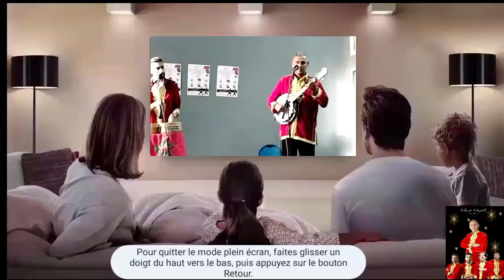ghir khodouni *حفل مجموعة صرخة /والآغاني الخالدة لناس الغيوان أغنية *غير خذوني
أدخل ناس الغيوان للتراث الموسيقي المغربي، الذي تبدو أشكاله متوزعة بطريقة تقليدية بحسب الفئات أو الفئات العرقية/الثقافية، تقلبات شكلية طالت الأشكال العربية الأندلسية أو المصرية/الشرقية، والأشكال الزنجية الإفريقية من جهة أخرى، وثارت الأغنية الغيوانية أساسا ضد الشكلين السائدين للأغنية الوطنية: الأغنية العصرية التي تستوحي الشرق (المشرق)، التي هي بمثابة تحول ماسخ يمارسه تغريب الأشكال العربية، خاصة منها المصرية/اللبنانية، كما تمارسه الأشكال الغربية بصفة خاصة، وهي الأشكال التي كانت تجربتها بئيسة، والشيء نفسه يقال بالنسبة لعصرنة الآلات الموسيقية.
 # ناس الغيوان